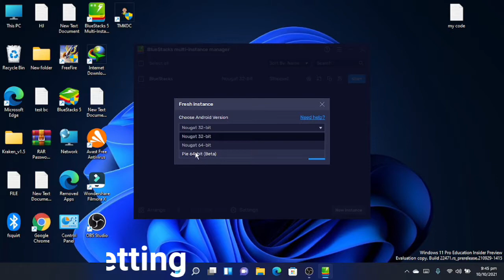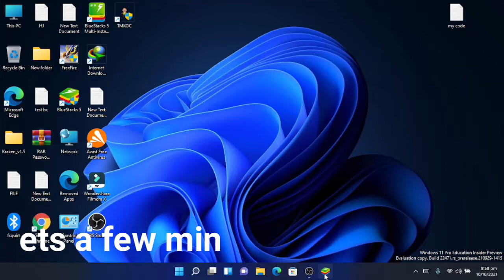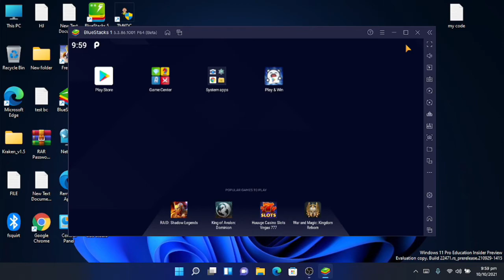HOW TO FIX BLUESTACK UNBLE TO INSTANCE BLUESTACK FIELD TO START FIX ✌️✌️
hi guys today i tell you to ffix this type eror in my vvideo watch till end my video plzzzzzz support guys i need your help plzzzzzzzzzzz
suport